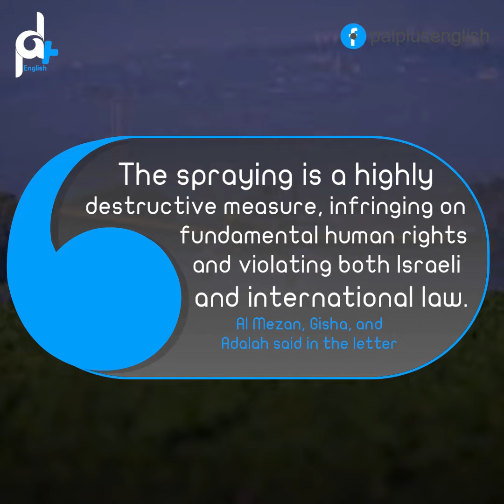SPRAYING HERBICIDES ON PALESTINIAN LANDS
The Israeli occupation target Palestinians' agricultural lands with rockets and herbicides.